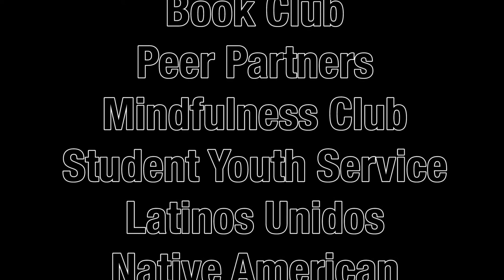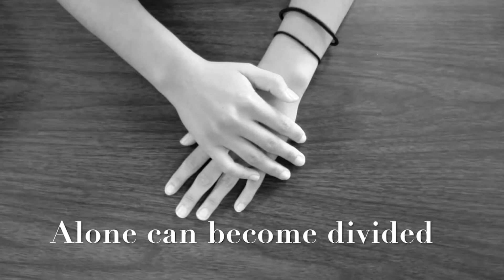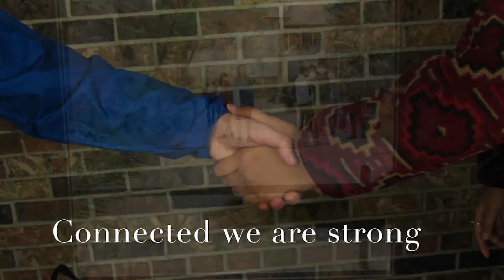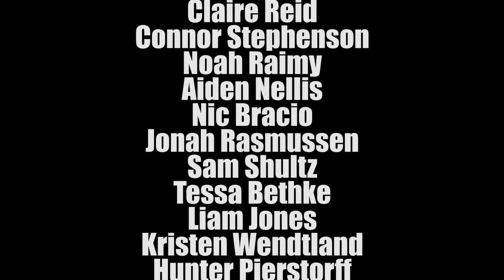Spartan News Season 7 Episode 2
Second Episode of Spartan News for the 2017/18 school year.